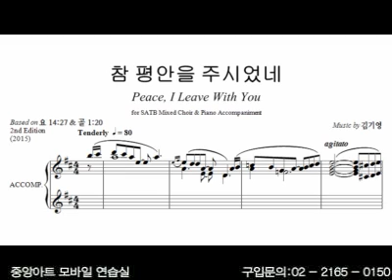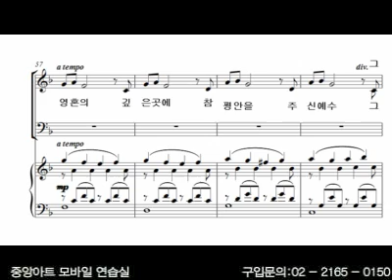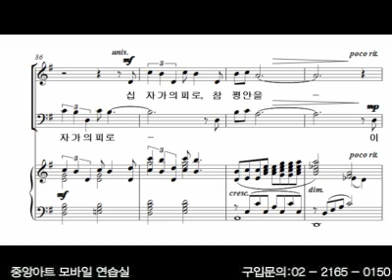참 평안을 주시었네 (김기영) - 필그림미션콰이어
참 평안을 주시었네 (Peace, I Leave with You)
Words and Music by 김기영
필그림미션콰이어 (이재준 지휘)
깨어라 나의 영혼아 수록

악보 구매 (중앙아트 홈페이지)